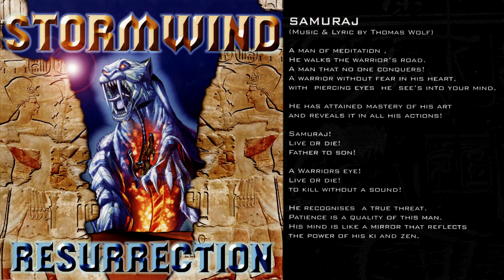Stormwind - Samuraj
From "Resurrection" 2000